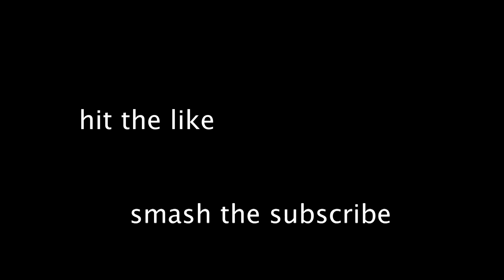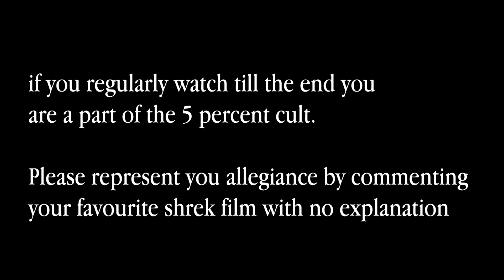People that sleep with socks on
they should honestly be on some sort of offenders list